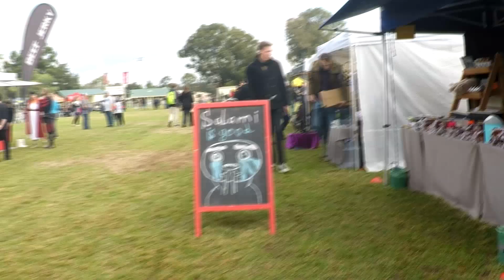Winterfest Sydney Medieval Fair 2019 - Knight Fight Gets Out Of Hand (Axe Vs Skull What Will Win?)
Winterfest Sydney Medieval Fair 2019 Escape for the weekend into a world of history and fantasy!
Winterfest Sydney Medieval Fair will return to the Hawkesbury Showground  on the first weekend of the winter school holidays 2019, on the 6th and 7th of July, 2019.
From jousting, archery and combat to crafts, cooking and games, Winterfest offers you entertainment to watch and activities to try. You can also browse the offerings of our carefully selected merchants. There’s something for all ages.

Whats going on everyone i'm Reminets Gaming Thanks for watching one of my videos;) I make Videos 3 times a week and i love doing it and i hope you enjoy watching them. :D

► Music!

Hit 👍 "LIKE" 👍 - Cheers Guys!

-Reminets Gaming